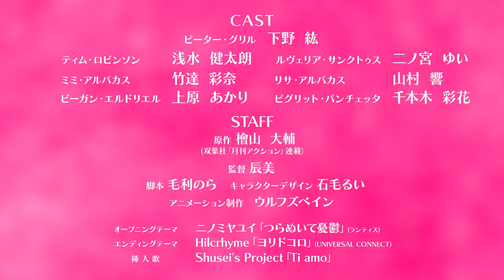Peter Grill to Kenja no Jikan | TRAILER VO HD | ANIME 2020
✅ Si vous aimez  la vidéo pensez à Laisser un like 👍
✅ Merci de soutenir la chaîne en vous ABONNANT:👇

Titre alternatif : Peter Grill and the Philosopher's Time
Titre original : ピーターグリルと賢者の時間
Pays : Japon
Format : Série TV
Origine : Manga
Épisodes : 12
Saison : Été 2020
Date de Sortie : LE 10/07/2020
Genres : Aventure - Comédie - Ecchi - Fantasy - Mature - Romance
Thèmes : Adultère - Harem - Monster Girl
Pour public averti : Oui (nudité)
Studio d'animation : WolfsBane

Basé sur le manga Peter Grill to Kenja no Jikan de Hiyama Daisuke.

Peter Grill est connu à travers le monde comme étant le guerrier le plus puissant. Il essaie de se rapprocher d'une personne avec qui il est fiancé. En bref, la vie est belle pour lui. Jusqu'au jour où il réalise qu'une douzaine de femme désirant avoir une descendance forte se battent pour sa semence.